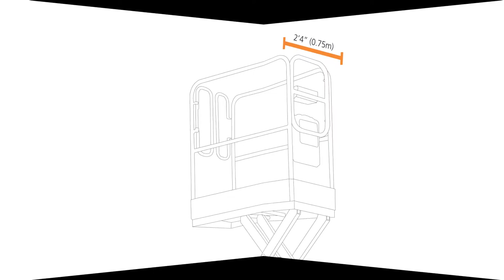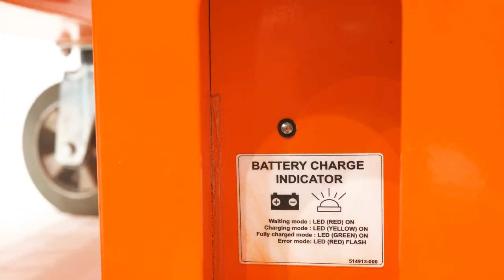Producto Destacado: Snorkel S3008P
La simplicidad del minielevador de tijera empujable Snorkel S3008P permite realizar cualquier tarea con un mínimo esfuerzo. Diseñada como una alternativa segura a las escaleras, podios y torres de andamios, este compacto aparato está fabricado totalmente con componentes de acero, cabe en zonas estrechas y es fácil de usar gracias a sus sencillos controles por botón. Y no solo eso, sino que el elevador de tijera de bajo nivel S3008P también se puede transportar en un ascensor de pasajeros.

¡Obtenga más información sobre el minielevador empujable Snorkel S3008P AQUÍ!

Este vídeo y el contenido incluido en esta sección se proporcionan con fines exclusivamente informativos. En la medida en que las leyes lo permitan, no se nos podrá hacer responsables de cualesquiera perjuicios, incluidos aunque no limitados a daños, pérdidas, perjuicios, costes o gastos generados por o debido a que una persona confió en la información de cualquiera de los vídeos o publicaciones en esta sección. Si bien en la creación de estos vídeos y publicaciones se ha ejercido un esmero razonable, no garantizamos ni aseguramos la precisión, fiabilidad, integridad o actualidad de la información incluida en ellos. Para obtener más detalles e instrucciones, consulte el respectivo manual del usuario de cada aparato.

The simplicity of the Snorkel S3008P push-around mini scissor lift makes any job effortless. Designed as a safe alternative to ladders, podiums and scaffolding towers, this compact machine is made with all-steel components, fits into tight areas and operates with easy-to-use push button controls. Not only that, but the S3008P low level scissor lift can also be carried in a passenger elevator.

To the fullest extent permitted by law, we will not be liable for any damages, including but not limited to, injury, loss, damage, cost or expense incurred in relation to or arising by reason of any person relying on the information from any video or posts in this section. While reasonable care is taken in relation to these videos and posts, we do not guarantee or warrant the accuracy, reliability, completeness or currency of the information on these videos and posts. For further specifics and instructions, please refer to the operator manual of each respective piece of equipment.